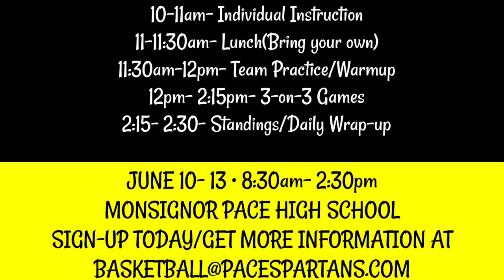PBS - May 28, 2019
Pace Broadcasting System - May 28, 2019